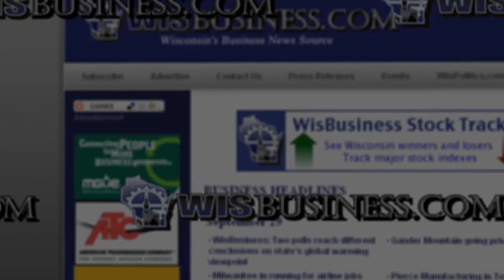WisBusiness.com: The Show, Episode 71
In this episode of WisBusiness.com: The Show, Chief Information Officer for UW Madison shares his take on the new 'Open Flow' movement coming to the University. In the WisBusiness.com Stock Report, Epic Systems and crops are in the summer spotlight. Tom Still's commentary shows us where the biggest opportunities for job growth may be in Wisconsin.